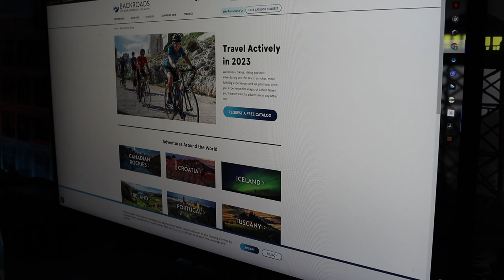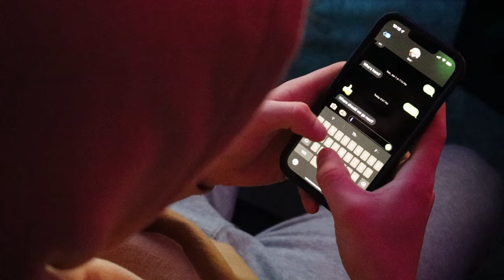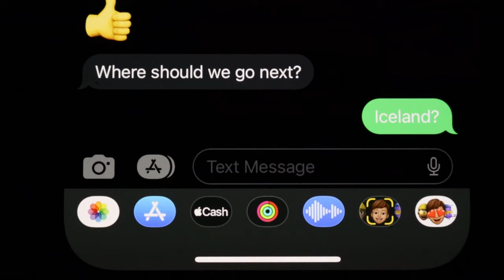Iceland film-Ethan Senff